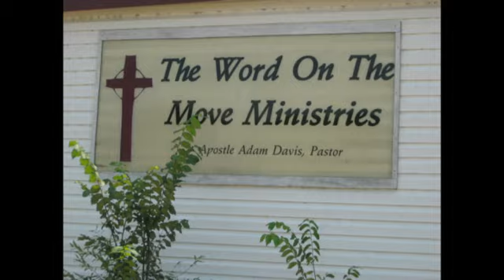Commit Your Works Unto the Lord - Part 1